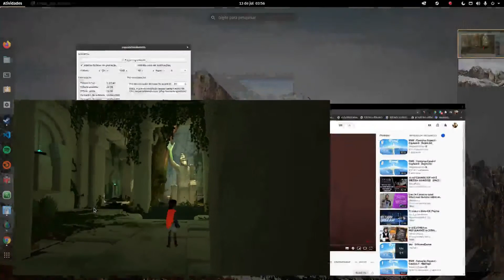RiME - #3 Derrotando o chefe e explorando novas áreas! - PC version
Gameplay do jogo RiME, terceiro vídeo, com bastante edição, pois formatei o PC e não configurei o OBS e sim o simple screen recorder. o OBS é melhor para gravar. Sim, eu vejo como joga, e tirei as partes, que alterna entre o jogo e o Chrome.